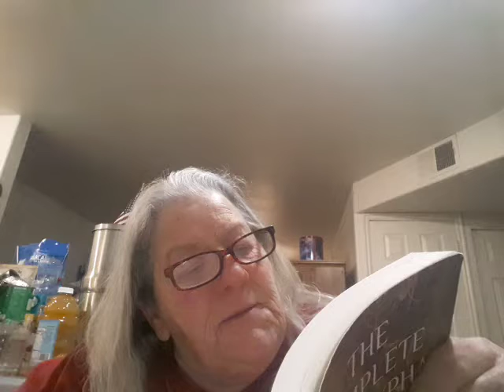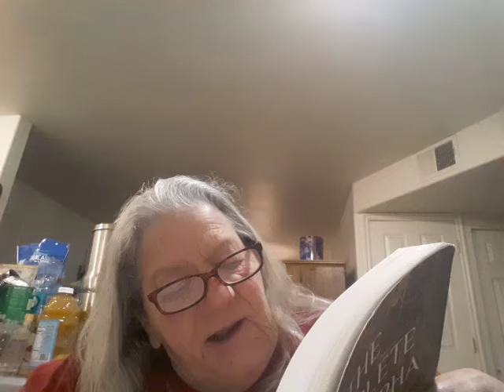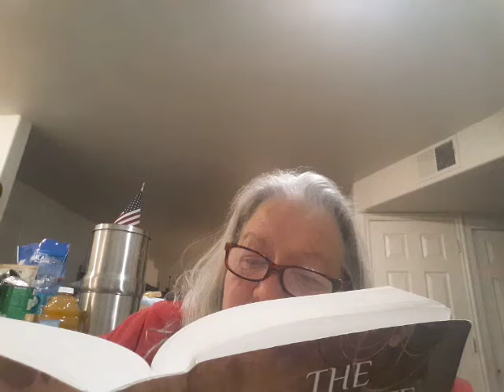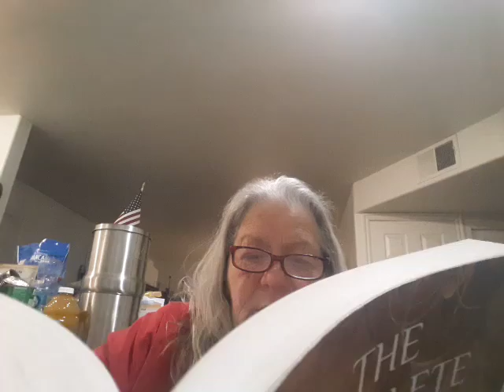2 Esdras Chapter 13